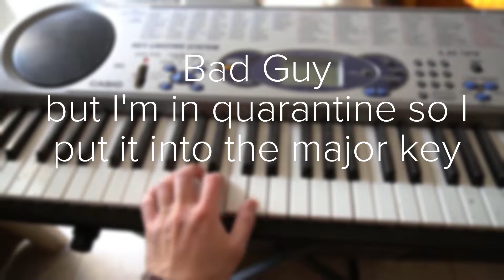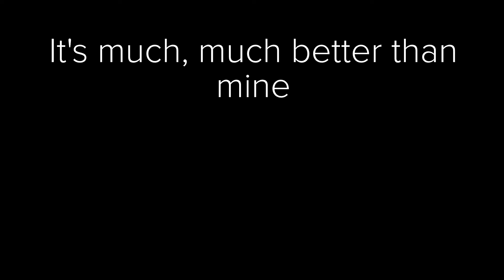this is what I've been doing during quarantine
I've been working on this video for a week. Is it any good? Nah, not really.